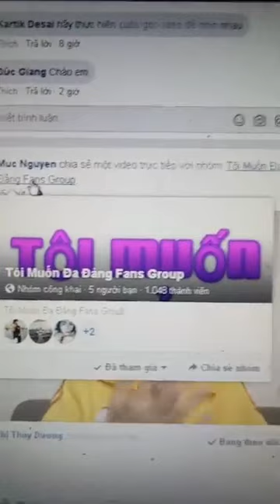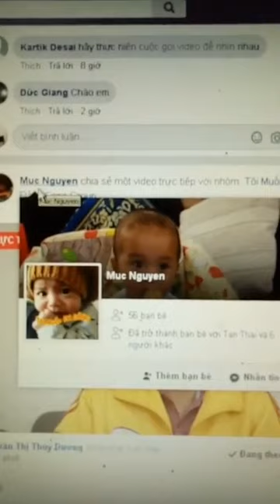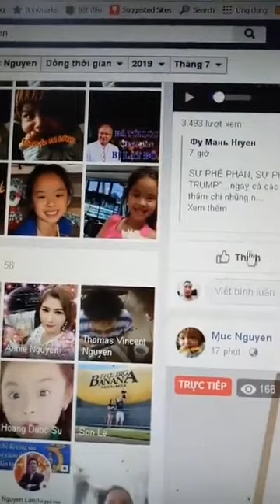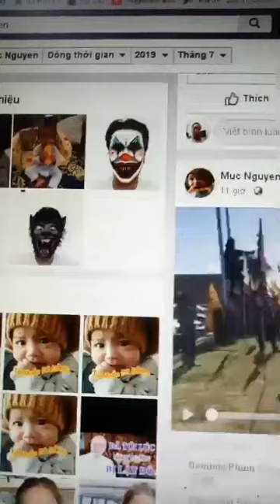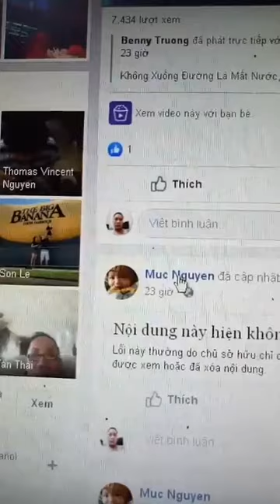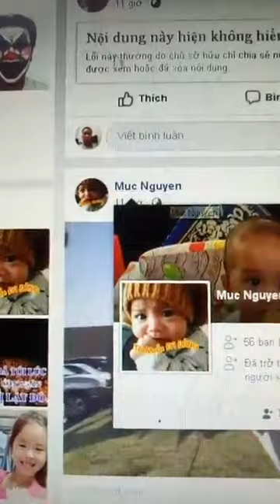Các nhà đấu tranh dân chủ "cuội" đều là những kẻ xuyên tạc, vu khống, bịa đặt, lừa đảo